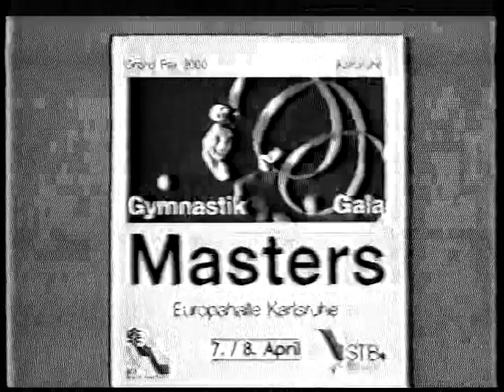1986 RG World Cup in Tokyo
'86 RG World Cup in Tokyo / 2e Coupe du monde GR à Tokyo

ALL AROUND (highlights)
- Marina Lobatch (URS) ball
- Lilia Ignatova (BUL) ball
- Alina Dragan (ROM) ball
- Tatiana Druchinina (URS) ribbon
- Lilia Ignatova (BUL) ribbon
- Galina Beloglazova (URS) clubs

FINALS
- Lilia Ignatova (BUL) rope
- Bianka Panova (BUL) ball
- Lilia Ignatova (BUL) clubs
- Bianka Panova (BUL) ribbon